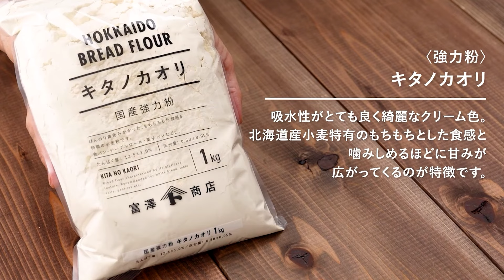はちみつミルクのテーブルロール / パンのレシピ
糖分をはちみつのみで作り、しっとりと。
水分は全て牛乳で作ることでミルキーな味わいに仕上げたレシピです。
簡単な丸めの成形で作れますのでパン作り初心者さんにもおススメなレシピです。

《パン生地》
・強力粉 / 200g
・塩 / 4g
・脱脂粉乳(スキムミルク) / 10g

《トッピング》
・強力粉 / 適量
・バター(食塩不使用) / 適量

・カード
・クープナイフ
・茶こし

・クープナイフ 2本組　SN4853 / 1セット